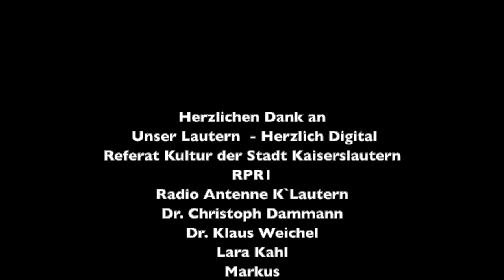Shape of my Heart ( Sting Cover )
Live aus der Fruchthalle Kaiserslautern am 25. März 2020